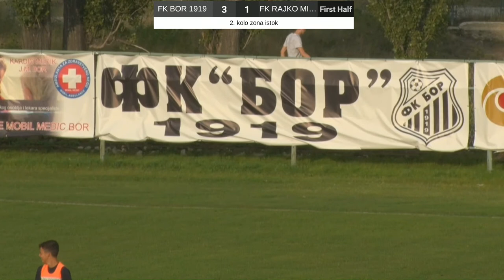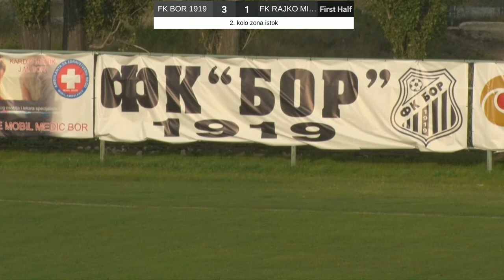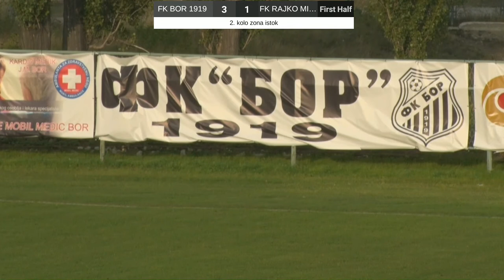FK BOR 1919 - FK RAJKO MITIC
2. kolo zone istok